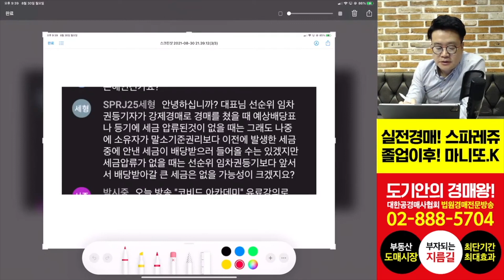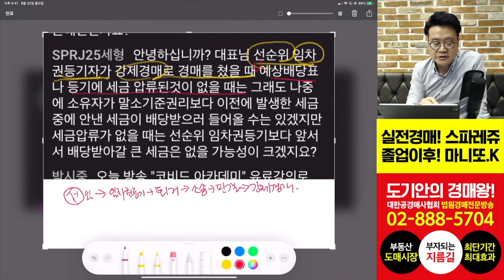선순위 임차권 등기자가 경매를 쳤을때, 임차권등기보다 먼저 배당받을 세금이 있나요?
핵심권리분석 9번째 강의중
댓글로 올라온 질문에 관한 답변입니다^^

✪대한공경매사협회 관련사이트
경매정보 NO.1! 기안옥션

돈버는 경매투자읜 본보기! 기안컨설팅

다양한 경매동영상! 코비드아카데미

프리미엄 경매 메거진! 월간경매

차원이다른 커뮤니티! 네이버 공식카페

미국1위 숙취해소 음료! 행오버조스

✪Facebook 커뮤니티
마니또K(스파레쥬 스터디클럽)

수익률분석표작성훈련/낙찰가격결정훈련/즐거운명도훈련 및
부자마인드, 경매의편견, 즐거운 명도, 수익률표 등의 용어를
협회말고, 다른 곳에서 사용하면 '100%짝퉁업체' 입니다!

교육용어, 교육내용, 커리큘럼은 협회고유의 창작물이며
소송 시 사례하겠습니다!